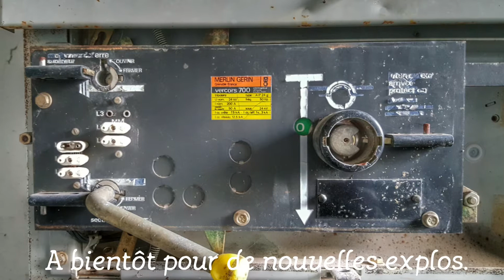014 - La base airsoft (photos) - Urbex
Dans cette video, il n'y a que des photos. Cette visite datant d'avant que je commence à filmer.